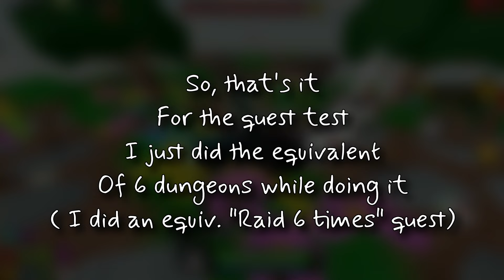What's the best way to grind the new currency? - Treasure quest / Roblox (Easter 2024 event)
What's the best way to grinding the new currency in treasure quest? I tested some methods I thought about and in this video you'll find out, sorry if this isn't that good :c

I have an discord server if you want to join to talk with people, leave video ideas or even talk to me, you'll be always welcome.

0:00 - Explanation

1:05 - Fiery fortress (5min)

1:13 - Poison Prison (5min)

1:23 - Brightest Beach (5min)

1:34 - Spookiest Mansion (5min)

1:42 - Flower Field (5min)

1:54 - Quests/Results/End of the video (Thanks for watching! ^-^ )